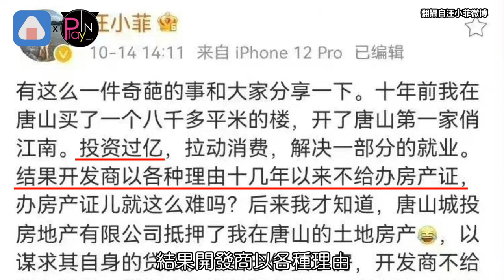唐山打人事件發酵!民眾湧入舉報 汪小菲竟然也是受害者網驚「快去排隊」